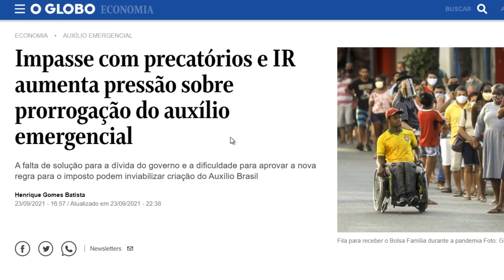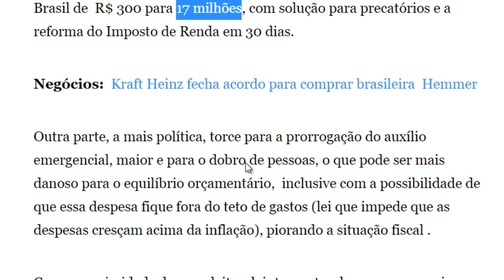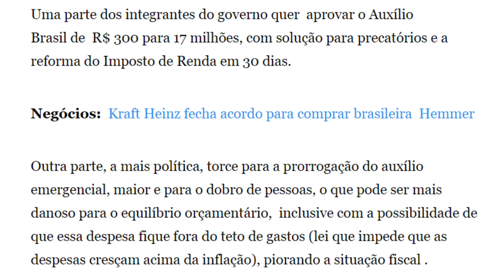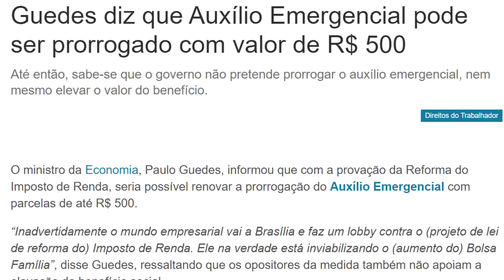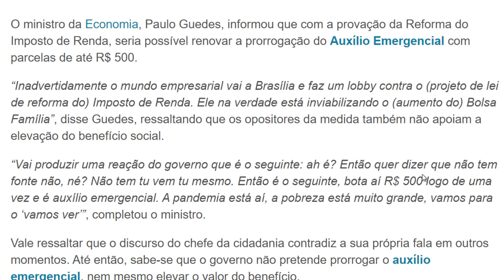PAULO GUEDES DIZ QUE AUXÍLIO EMERGENCIAL PODE SER PRORROGADO COM VALOR DE R$ 500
Governo pode realizar nova prorrogação do auxílio emergencial no valor de R$ 500, extensão do auxilio emergencial seria para beneficiar mais pessoas e aumentar o valor das parcelas.